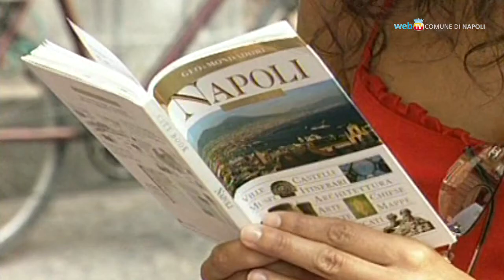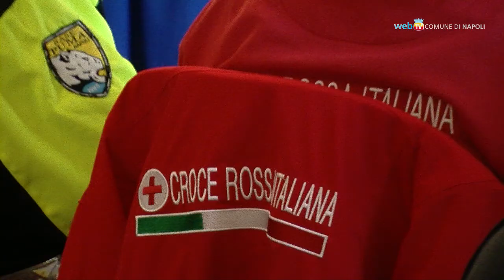Welcome to Naples, in campo per accogliere i turisti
Giovani volontari sono pronti ad accompagnare i visitatori lungo i principali itinerari del centro antico e nelle zone di maggiore afflusso turistico.